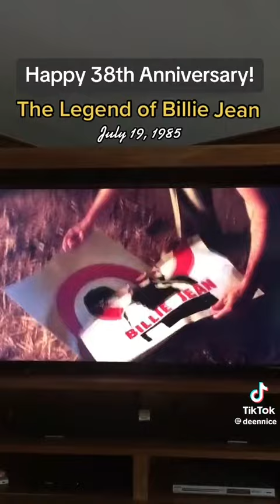July 20, 2023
This movie is more relevant today than ever